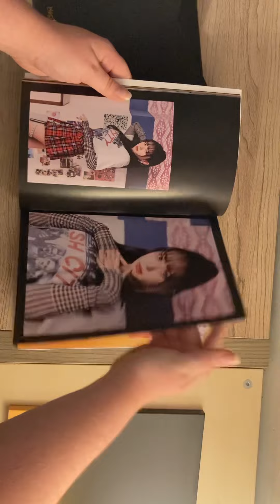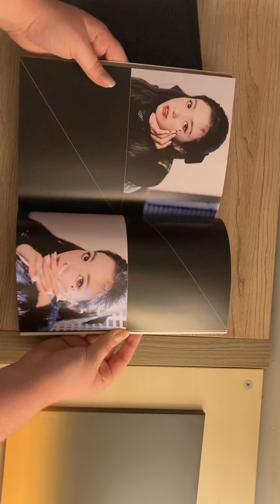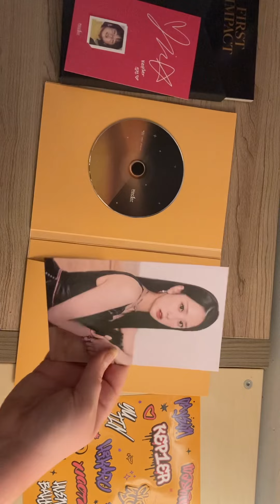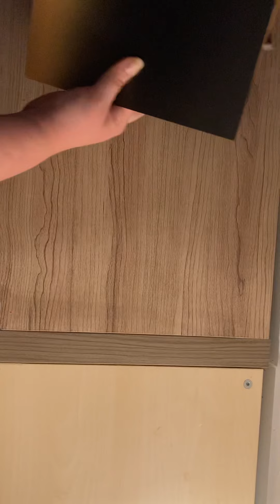Kep1er First Impact album flip-through (connect- ver)